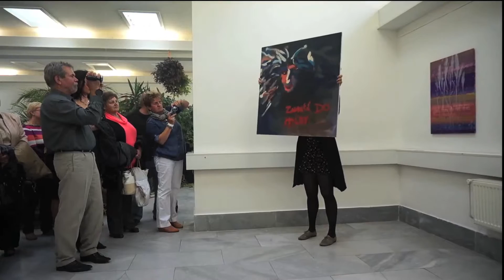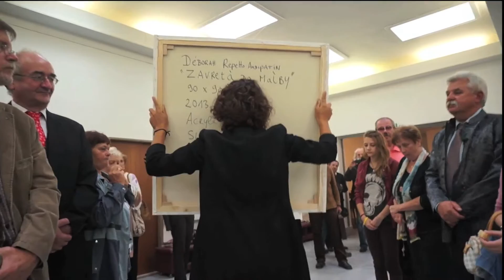Zavretá Do Mal'by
Zavretá Do Mal'by signifie en français Je Suis Enfermé dans cette peinture. Il s'agit d'une performance réalisée lors du vernissage en fin de résidence de peinture en septembre 2013 à Slovaquie.
Pendant ce temps-là, j'ai réalisé cette peinture qui représente un autoportrait et l'envie de m'échapper du châssis sur lequel je peignais. Cette envie m'obsédait à force cette phrase est venue en tête.

En général mes peintures sont réalisées sur des supports semi-transparents semblables à du tissu. Je savais que cette résidence était exclusivement de la réalisation en peinture pure et dure et forcément des toiles sur châssis. Alors j'ai joué le jeu ! De plus j'ai ajouté une part de mon travail c'est-à-dire la mobilité dans l'espace avec mes peintures. Voici The Kidnapped de Zavretá Do Mal'by réalisait à Bratislava à 18h au beau milieu du vernissage.